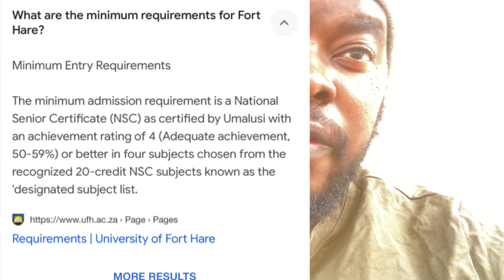Matric 2023 guide/2024 university 1st years/ points/ traveling to universities/ ukzn dut pmb unizulu